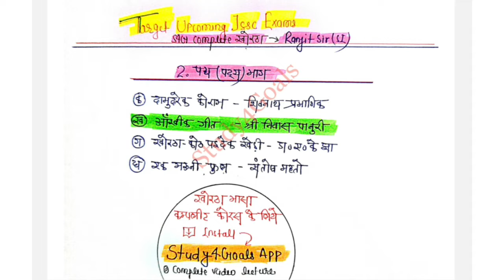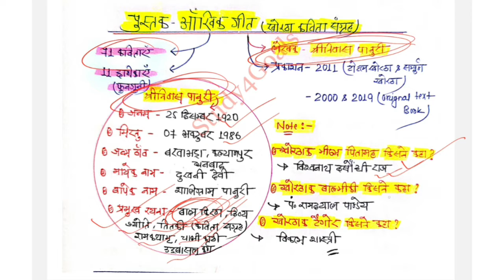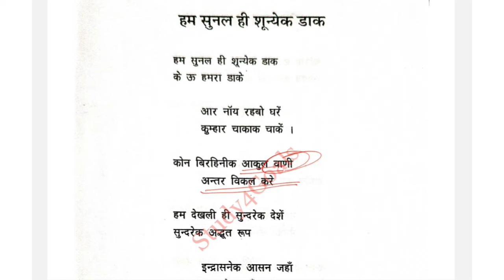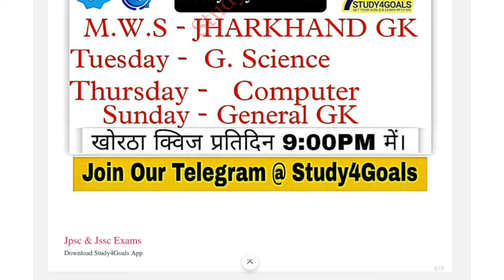हम सुनल ही शूनयेक डाक !!khortha Class - 13 !!आँखिक गीत वस्तुनिष्ठ प्रश्नों के साथ।। S4G BY VINAY SIR